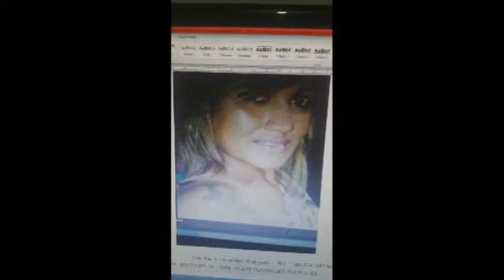Operativo de captura de Asaltantes a Brinks, Tardelli no fue dormido, agotado salió por ayuda y comu